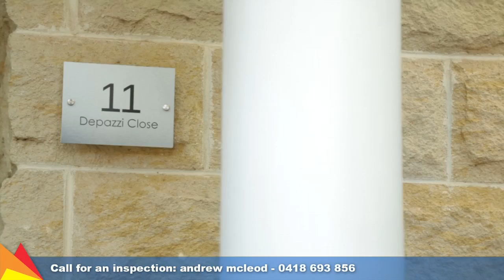SOLD - 11 Depazzi Close, Lakehaven, Wagga Wagga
Take a tour with Andrew McLeod through 11 Depazzi Close, Lakehaven, Wagga Wagga. For more information and photos visit our